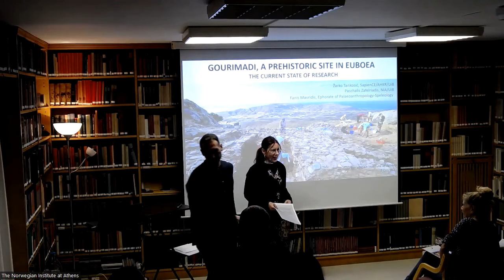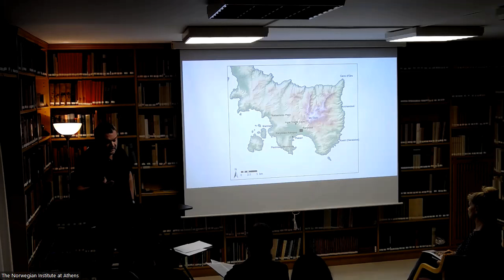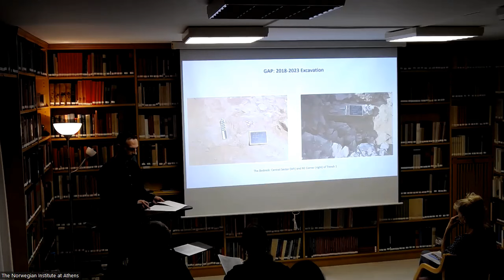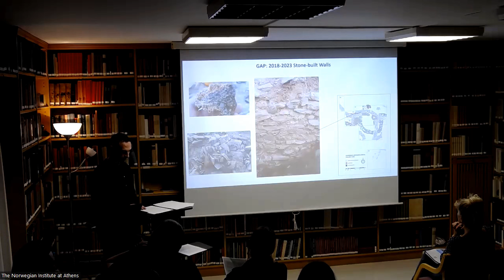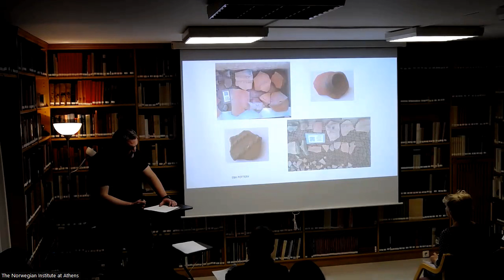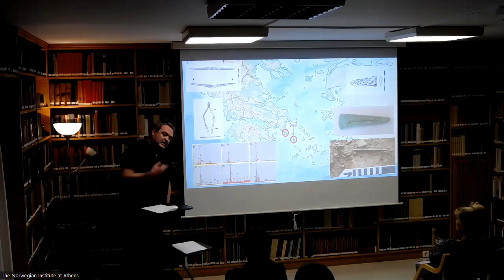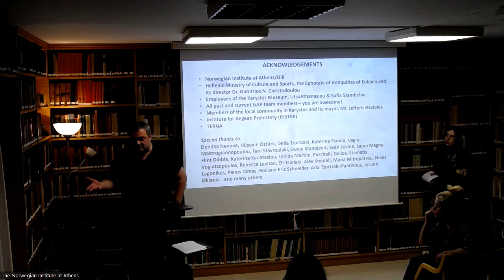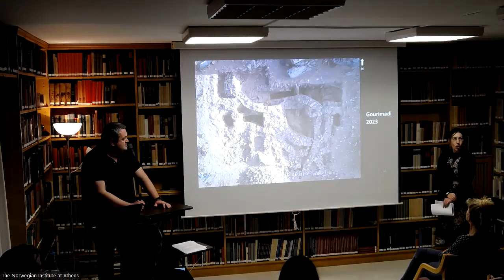Gourimadi, a Prehistoric Site on Euboea: The Current State of Research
This video is of a lecture delivered by Dr. Žarko Tankosić (SFF Center for Early Sapiens Behavior (SapienCE), Department of Archaeology, History, Cultural Studies, and Religion, University of Bergen), Dr. Paschalis Zafeiriadis (The Norwegian Institute at Athens, University of Bergen), and Dr. Fanis Mavridis (Ephorate of Paleoanthropology/Speleology, Min. of Culture and Sports). NIA 7/12/2023